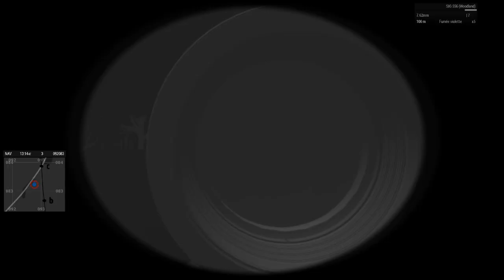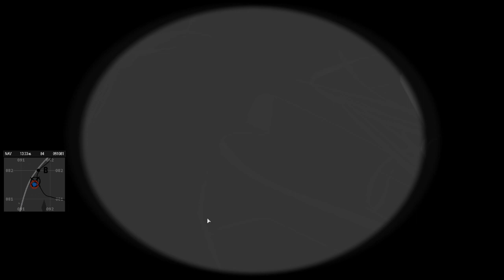Sauvetage en forêt